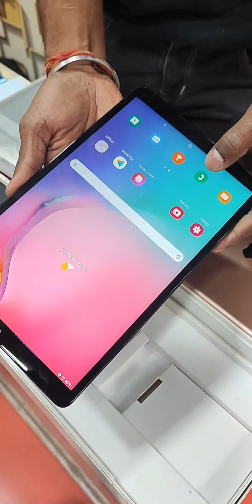new shop with genuine and lowest price iphones